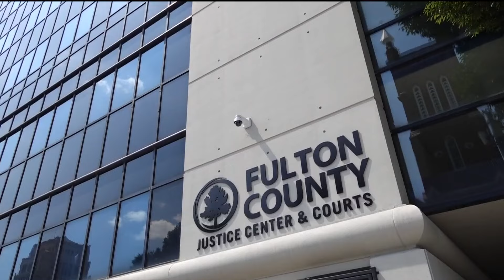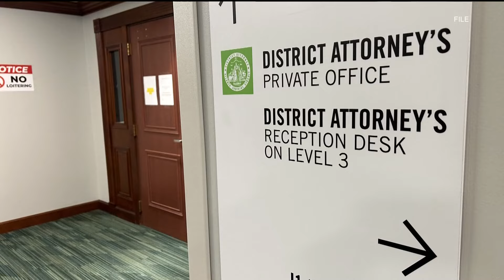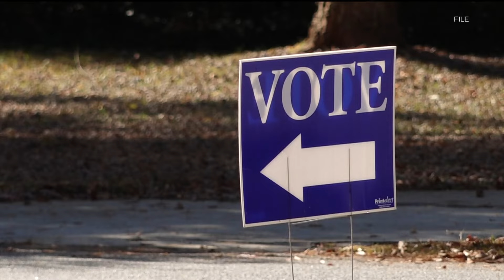What happens next | Motion filed to appeal ruling keeping Fani Willis on election interference case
The motion to review the order allowing Fulton County DA Fani Willis not to be disqualified was filed on Monday afternoon.

11Alive is Where Atlanta Speaks. We believe that news shouldn’t be a one-way conversation, but a dialogue with you. Join in, share your thoughts and connect with new perspectives.